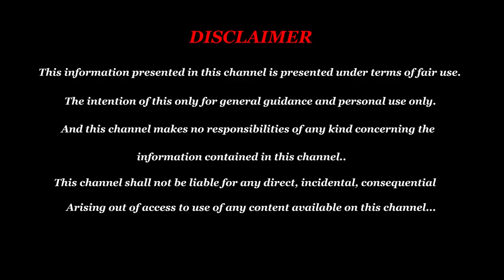மேஷம் வைகாசி மாத ராசி பலன்கள் | Vaikasi Matha Rasi Palan 2022 | June Month Rasi Palan 2022 Mesham